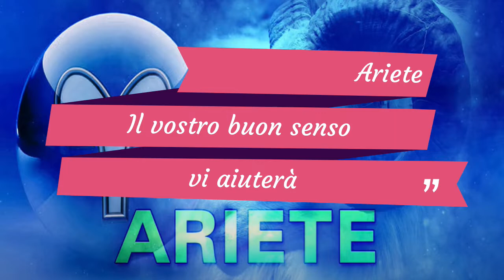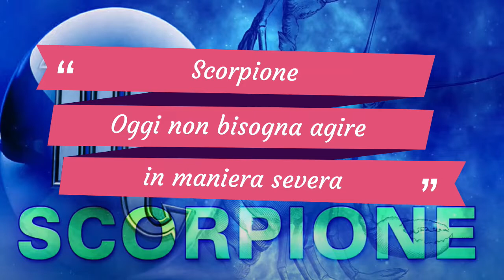Vigevano Futura News: 6 -05 -2022 Le notizie con Tiziana Celon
Vigevano Futura News: 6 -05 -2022
Le notizie con Tiziana Celon +
Previsioni del tempo con Patrizia Suvilla +
L'oroscopo della settimana con Patrizia Suvilla